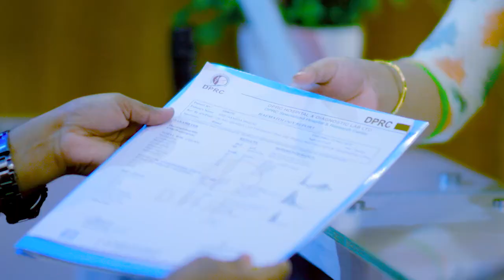পায়ে শক্তি কম পাওয়া, টেনে ও খুড়িয়ে হাঁটা ও পিএলআইডি রোগীর চিকিৎসার ১ম ও শেষ দিন | PLID